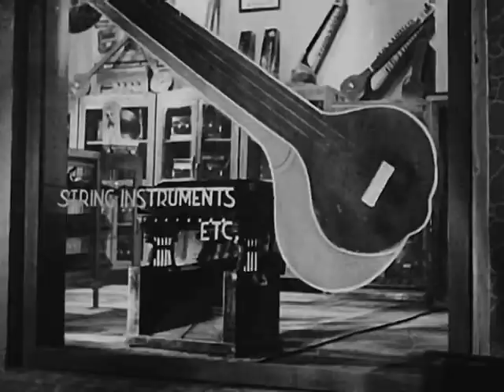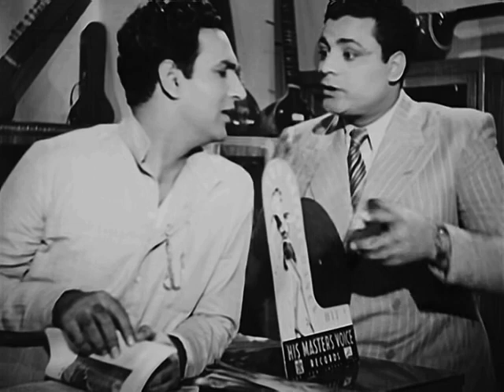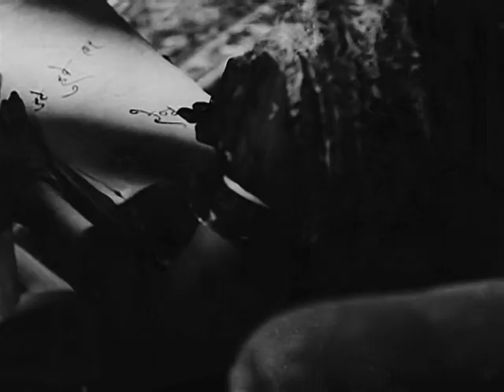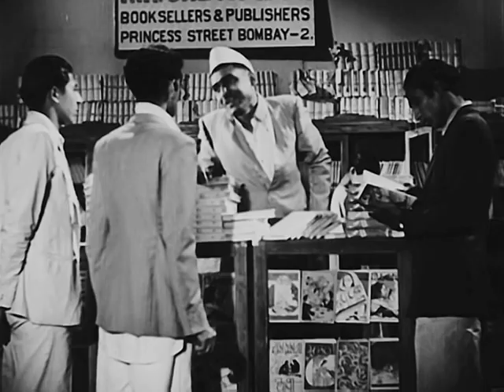Anmol Ghadi - Surendra, Noor Jehan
Anmol Ghadi, 1946
Director:  Mehboob Khan
Music Director: Naushad
Lyrics: Tanveer Zaidi
Choreography: Krishna Kumar
Playback: Noor Jehan, Suraiya, Surendra, Mohammad Rafi, Shamshad Begum
Cast: Surendra, Noor Jahan, Suraiya, Zahur Raja, Anwari, Murad, Leela Mishra, Amir Bano, Bhudo Advani

See Filmi Geek's review of the film. It's sometimes critical, especially of Surendra:

COPYRIGHT INFORMATION:
The Indian copyright law: